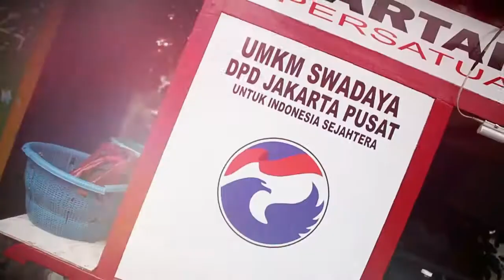Megah dan Luas, Pedagang Kecil Puji Gerobak Perindo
Berjualan mie ayam sejak tahun 2001, Edy merasakan omzet jualannya makin meningkat semenjak dirinya berjualan dengan gerobak Perindo. Dirinya pun memuji Gerobak Perindo, karena fisik gerobaknya yang megah dan luas.